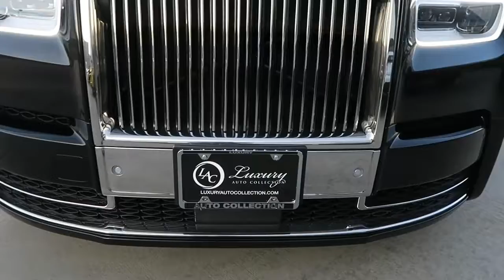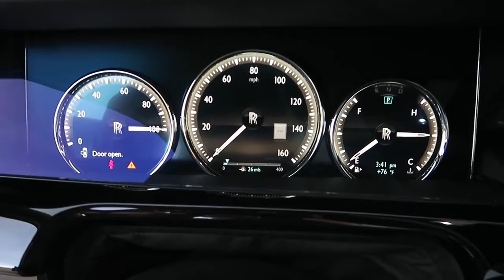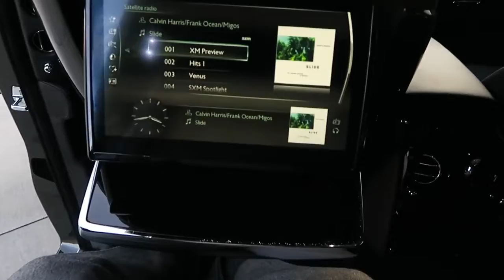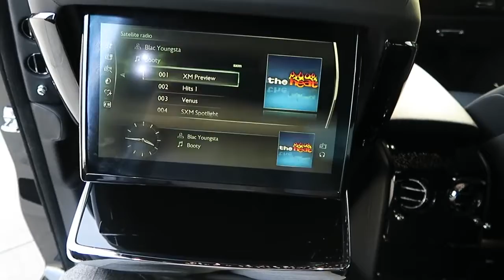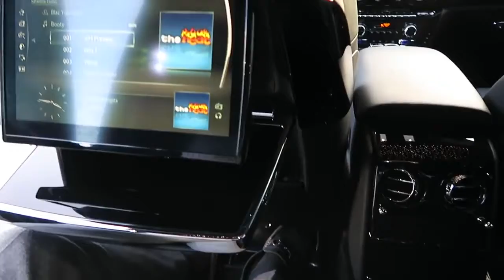2018 Rolls Royce Phantom 8 Phantom Pkg For Sale Scottsdal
Rolls-Royce Phantom 8 Phantom Pkg